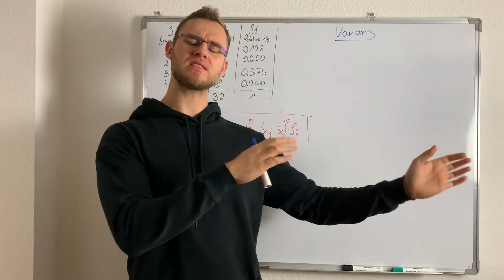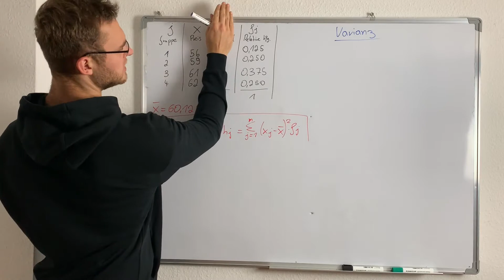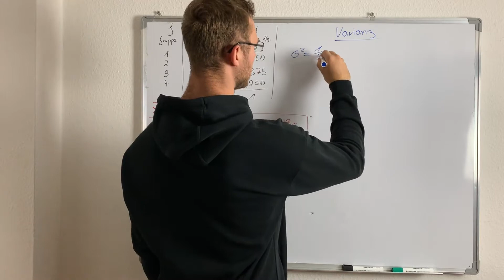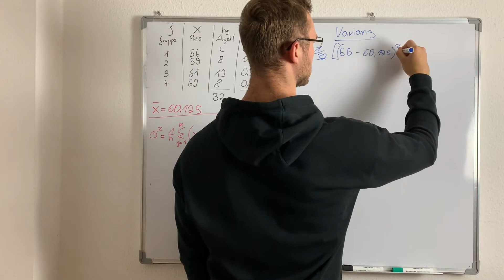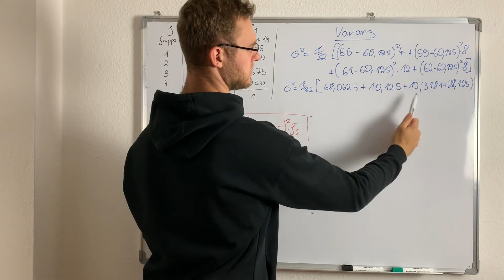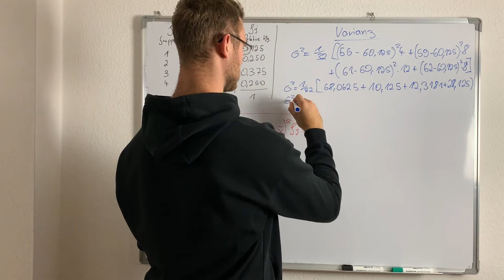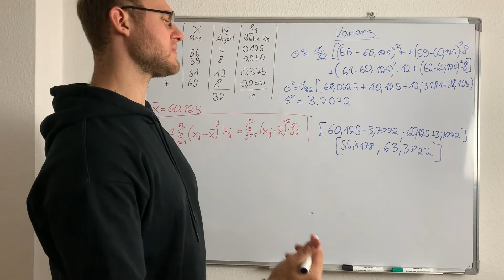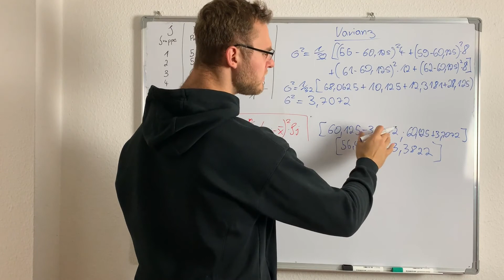Varianz berechnen Beispiel Statistik 📚 Gruppierte Daten/Häufigkeitsverteilung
⚠️ Wissenschaftlich fundiert, praxisnah, Schritt-für-Schritt und anhand von Beispielen📘 Wie man die Varianz bei einer gruppierten Häufigkeitsverteilung/Daten berechnet zeige ich dir in diesem Video an einem Beispiel

Nach dieser Erklärung verstehst du endlich die Varianz.

Kanalinfo:
Auf meinem Kanal findet Ihr Videos über sämtliche Statistik. Egal ob Wirtschaftsstatistik, Statistik für BWL, Statistik für Wirtschaftswissenschaftler, deskriptive Statistik oder Emprische Forschung. Hier ist für jeden etwas dabei!

Varianz Die Produkte, die ich tagtäglich verwende und mir meinen Alltag versüßen